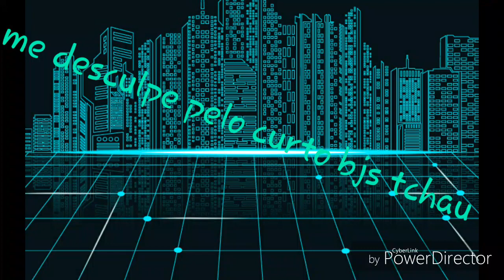Academy Animal ep 10 o casal vouto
O meme eu vou unsinar vocês